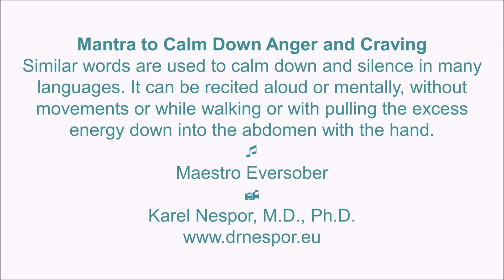Mantra to Calm Down Anger and Craving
Original music maestro Eversober. Enjoy! Papers, relaxation recordings, laughter, etc. My Favorite Yoga My Favorite Qigong: Spring Forest Qigong. Self-help Best wishes!